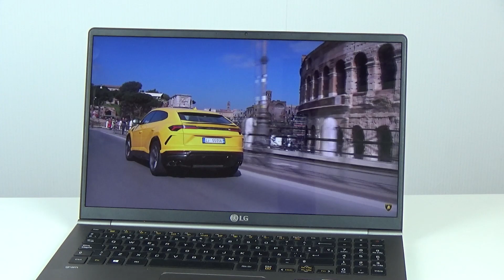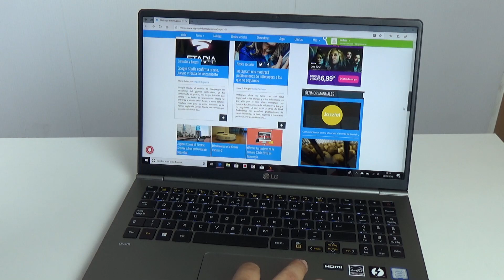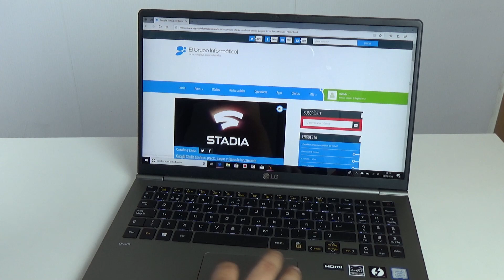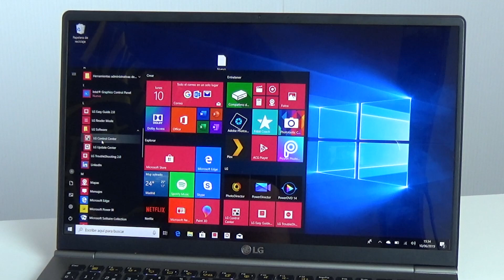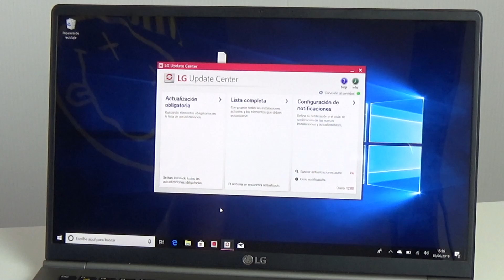⭐ LG GRAM 2019 (15Z990) review ⭐ autonomía ESCANDALOSA 😲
▶▶▶ Hemos analizado el LG Gram 2019, un portátil ultraligero y con una ultra-batería... ademas de mas cosas interesantes... descúbrelo viendo el vídeo... 😏

▶▶▶ Compra el LG Gram 15z980